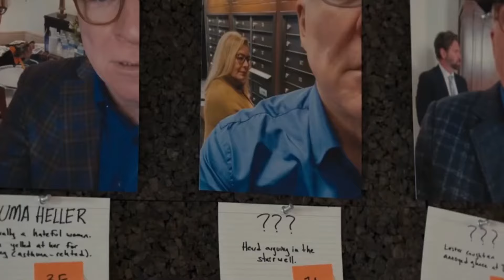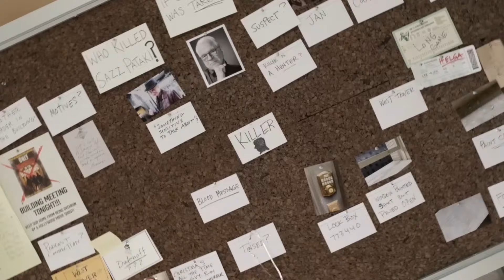WHYYY???!!! | *Only Murders In The Building* S4 Finale Thoughts